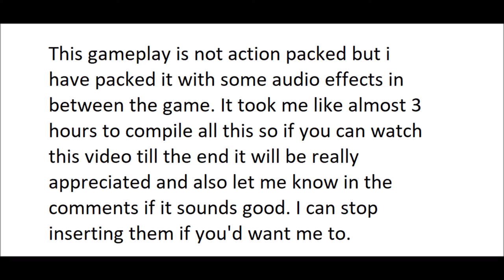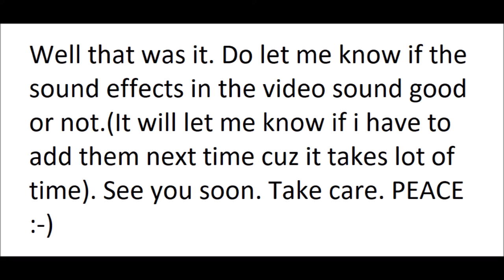Apex Legends Mobile Wraith FPP Gameplay[READ DESCRIPTION]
So I tried using the sound effects but then i found out that they are delayed...so this experiment with them was kind of a fail. Thank you to all those who still watched this gameplay. I wont be adding the effects next time.